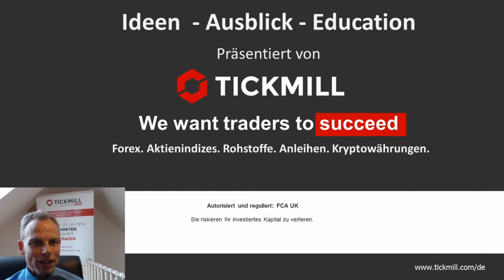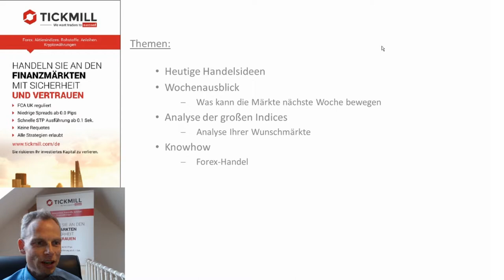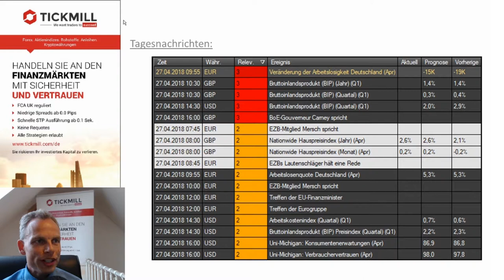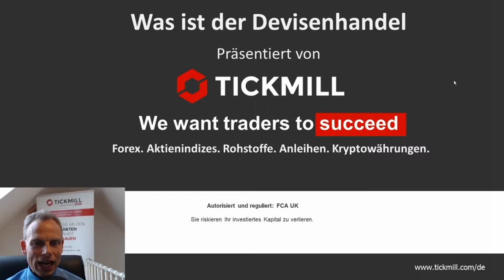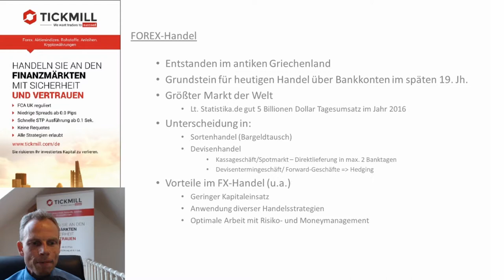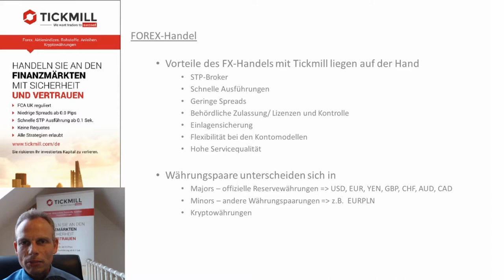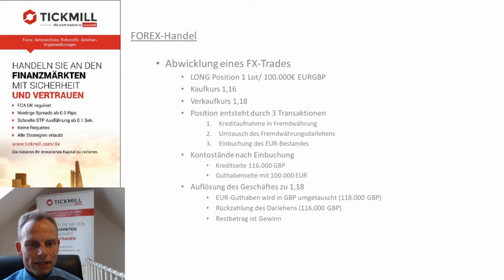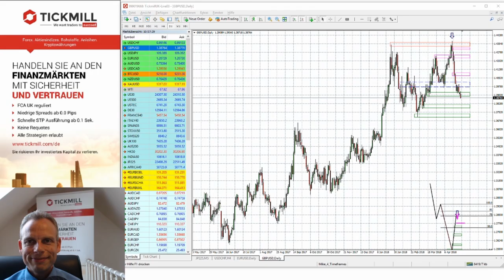Tickmill's Handelsideen für den 26. April 2018+Wochenausblick+Education